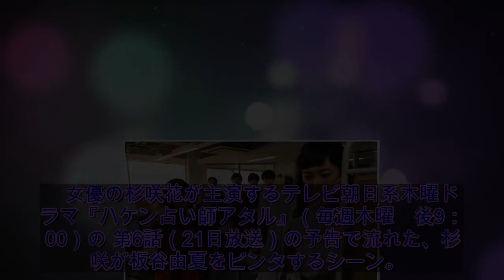杉咲花、板谷由夏に会心のビンタ 一発OK・痛みなし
女優の杉咲花が主演するテレビ朝日系木曜ドラマ『ハケン占い師アタル』（毎週木曜　後9：00）の 第6話（21日放送）の予告で流れた、杉咲が板谷由夏をビンタするシーン。本番で一発OKの出来栄えで、その瞬間、いい音がしたにもかかわらず、板谷はまったく痛みを感じなかったそう。迫力満点の映像も撮れ、いろんな意味で会心のビンタだったようだ。